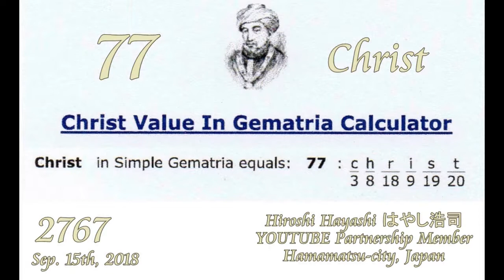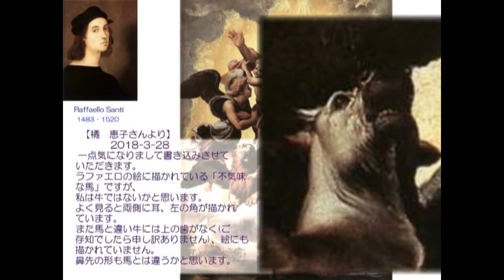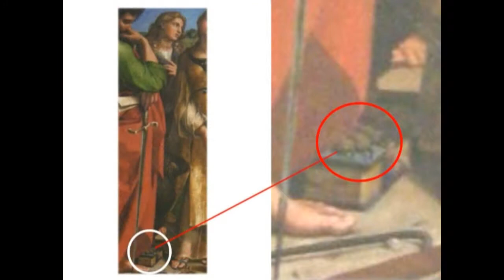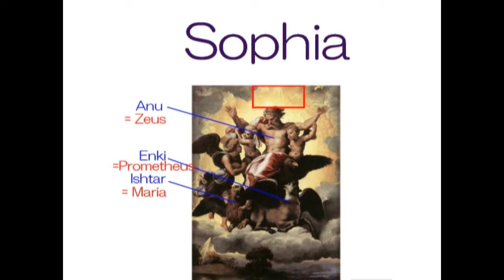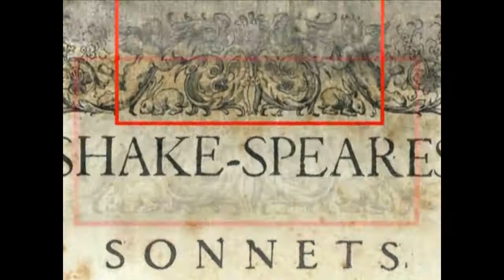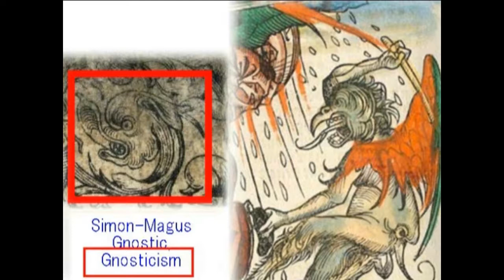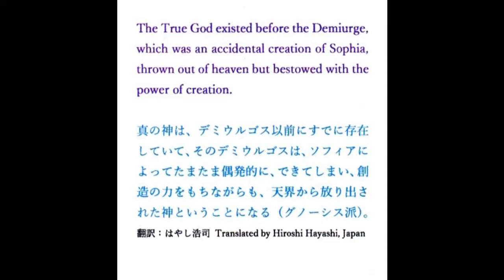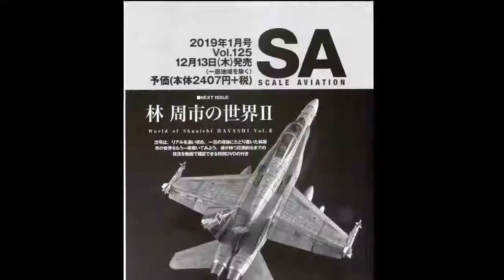2820【10】 El Shaddai=King Anu=Zeus Theory イエスからの伝言＋エル・シャダイ＝アヌ王＝ゼウス説by Hiroshi Hayashi, Japan 03